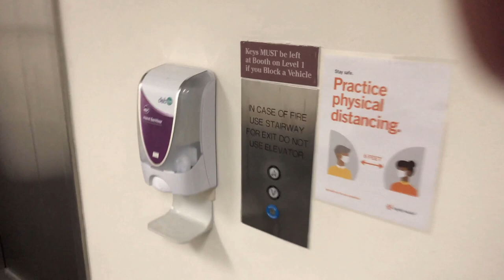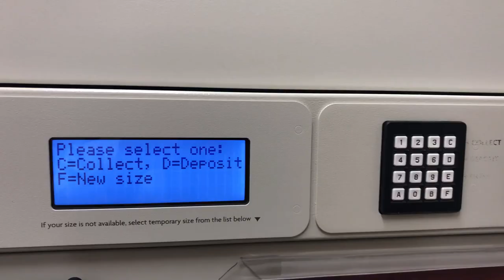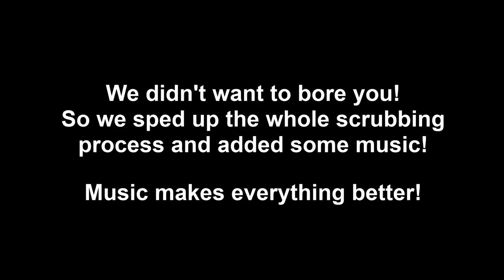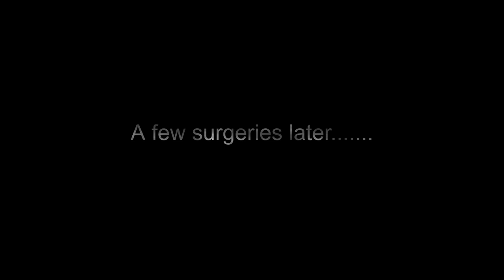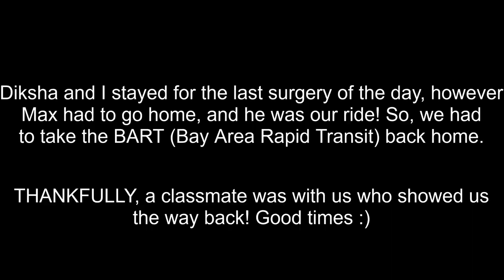Surgery Rotation Vlog | Podiatric Medical Students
𝗦𝘂𝗿𝗴𝗲𝗿𝘆 𝗥𝗼𝘁𝗮𝘁𝗶𝗼𝗻 𝗩𝗹𝗼𝗴

We continuously have lots to be thankful for, especially our surgery rotation.
We are pleased to finally share our surgical vlog experience as 3rd-year podiatric medical students!

Waking up for surgery days was a little tough, just because we were always catching up on studying the night before (and to be completely honest, we felt tapped out after, so we would set aside time to decompress with Netflix and gaming). However, the overall experience went above our expectations. The privilege of scrubbing into OR cases of all sorts, not only podiatry cases, made it fascinating.

The doctors, nurses, and OR staff were kind and patient with us by taking their time to get us acquainted with the whole environment, making it less stressful and enjoyable. Having the ability to stand right next to a patient with the doctor asking you to "suction" or "retract" was one of the most surreal feelings. Nothing can replicate that feeling, and we are absolutely grateful for the knowledge and exposure we gained during our 2 months of surgery rotation. We will keep working until the day we ourselves can say, “scalpel please."

What’s something new you had the chance to experience lately?

Track: Upbeat Uplifting Fun Summer Pop
Author: ANtarcticbreeze

0:00:00 I Local Forecast - Elevator ⭳